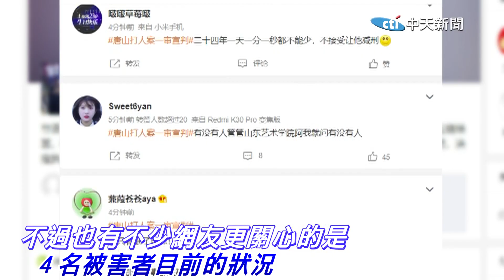唐山燒烤店打人案一審宣判主嫌判刑24年 庭審痛哭流涕稱對不起國家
相關影片:
📣"如果唐山被害女孩是我的家人" 李立群秒變"最強老爸"霸氣發言:會讓對方後悔一輩子